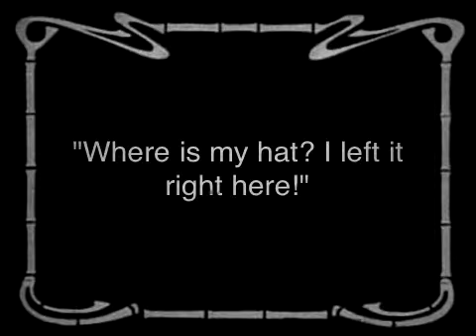The case of the stolen hat part one